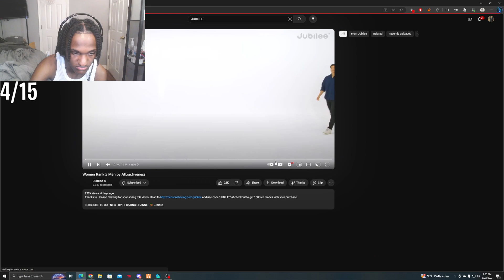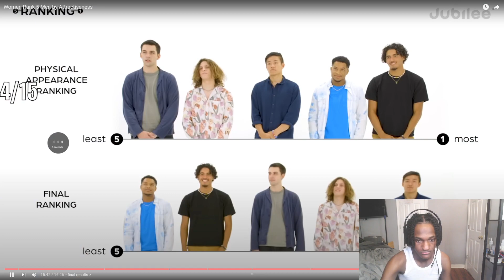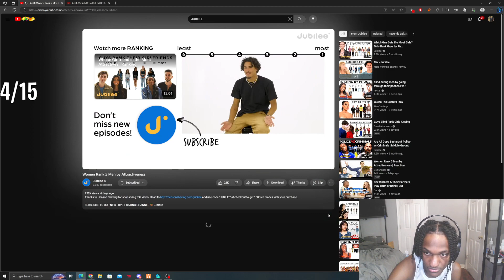Leektewofficial reacts to Women Ranking Men By Their Attractiveness